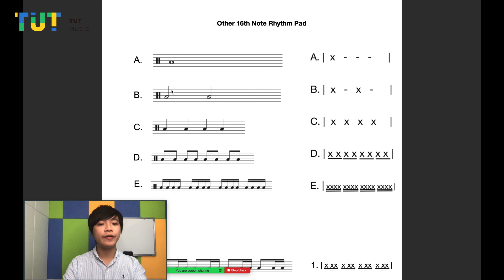Zoom 基本功訓練班教學示範 - 音符概念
我們最新的基本功訓練班即將開始，之前沒參加過的同學可以不妨一試。課程內容包括視唱練耳和中西樂音樂歷史，讓各位同學可以提升音感和節奏感之餘，還可以豐富自己的音樂史冊。

授課老師: 何旻軒

課堂時段:
Live (Sat 11am)
Video (每星期任何時段)

除了Live 固定在星期六早上11點外，該課的 Video 可在下一星期內於任何時段觀看，一星期後該Video 將會刪除。

課堂會以每期4堂的形式進行😊

學費: $70/課